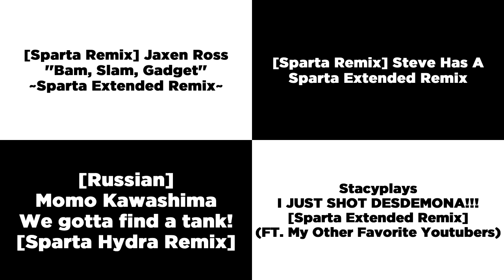Sparta Remixes Side-By-Side 215 (Camy02mix Version)